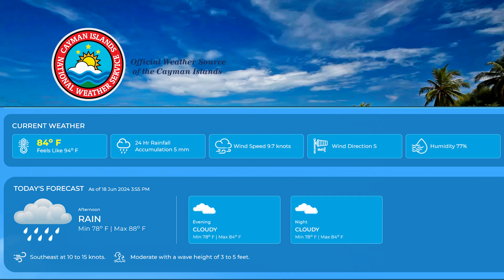CIG News – Wet Weather will continue into the weekend 18 June 2024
• More wet weather in the coming days
• Kings Birthday parade and celebration held
•  Governor Owen host annual Garden party for residents